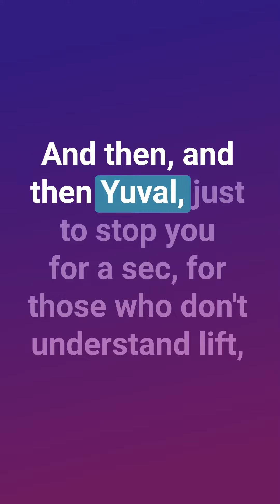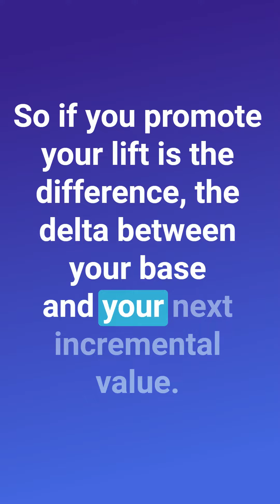Trifecta Part 2 - Foodbevy Podcast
It's tradetalktuesday☕😎 and today, we're talking about the second part of Yuval Selik's "trifecta" of good trade management: Understanding Lift. 📈

If you're measuring the success of your CPG brand, the equation is not complete without knowing your lift: baseline sales plus incremental sales that result from promotion or discounting. But to get there, you need data.

Data could come from various places, but Promomash + Crisp have now made it extremely easy. Actual sales data from Crisp is fed right into Promomash reports and dashboards to provide insights not available anywhere else - including baseline (non-promoted) and promoted sales. And it all refreshes daily! No 30-day lag time or manual spreadsheet work.

The bottom line: know your base and lift sales numbers. Once you do, you'll know where you stand so you can optimize for your brand's goals! 🚀

Listen to the full Foodbevy podcast and dive into the rest of the "trifecta"

And to learn more about how Promomash + Crisp can help your brand know your numbers and manage trade spend better, go